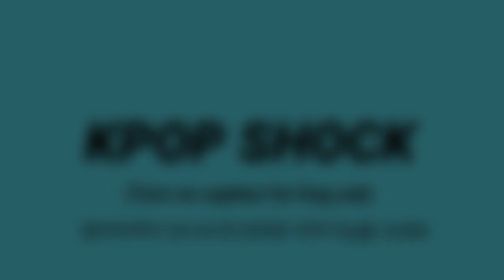[BTS 방탄소년단] 실시간LA 미국 ABC TV 뉴스속보 방탄소년단 "AMA 2관왕" (BTS win 2 awards at "2020 AMAs")